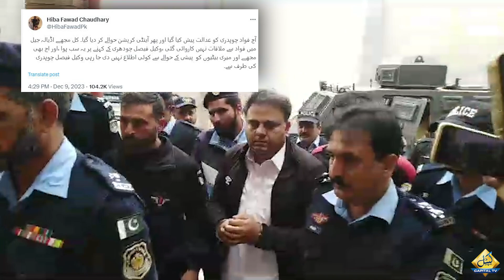Fawad Chaudhry's wife Hiba Made Shocking Allegations Against Faisal Chaudhry | Big News | Capital Tv